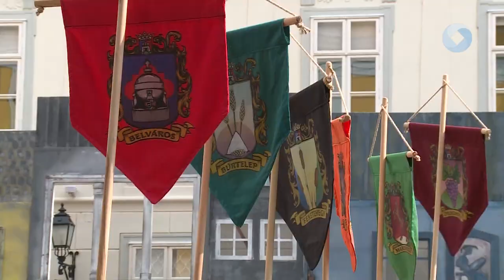Lovagok Napja Székesfehérváron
Régizenei együttesek, hagyományőrző csapatok, középkori mesterségek- és építészet, valamint lovagi torna. Mindezek várták azokat, akik ellátogattak szombaton Székesfehérvár történelmi belvárosába a Lovagok Napja programjaira.